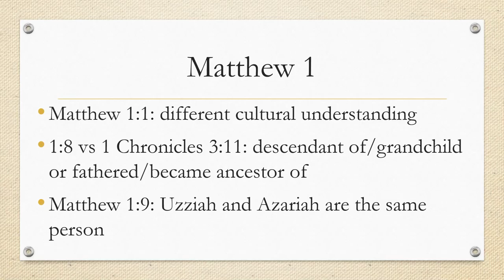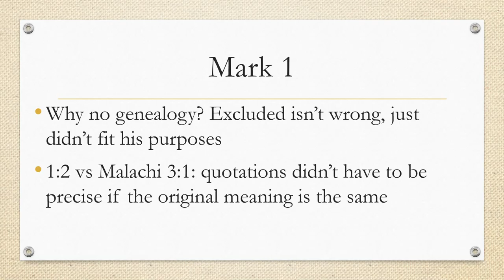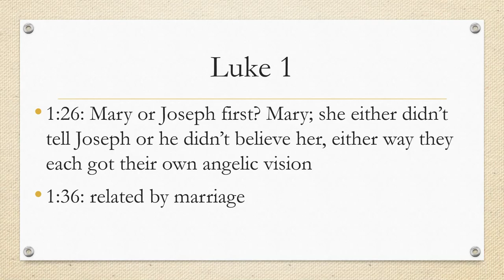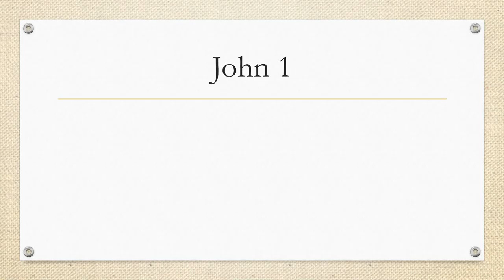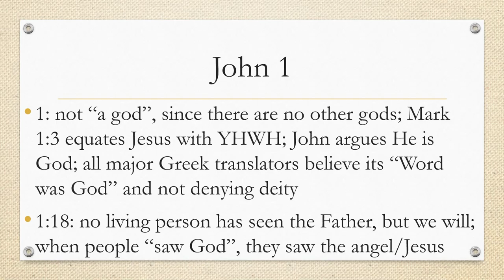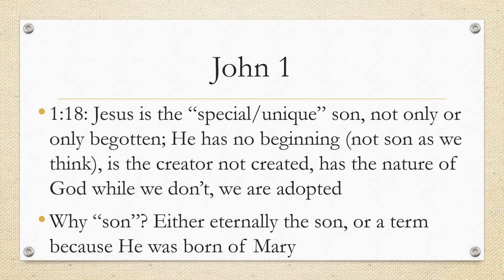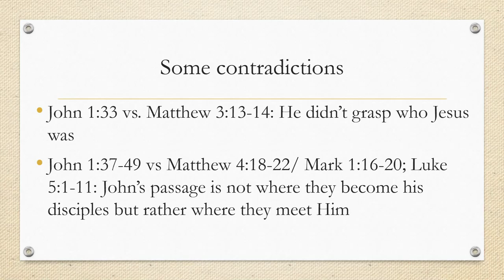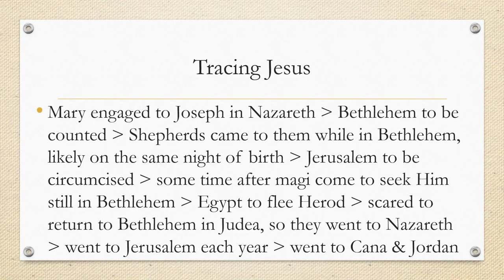Contradictions in the gospels (part 2)